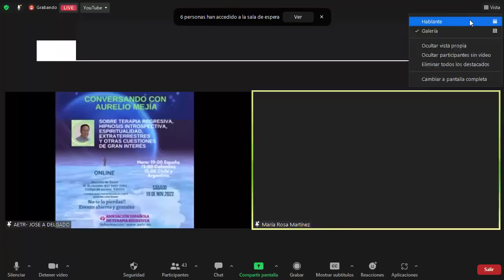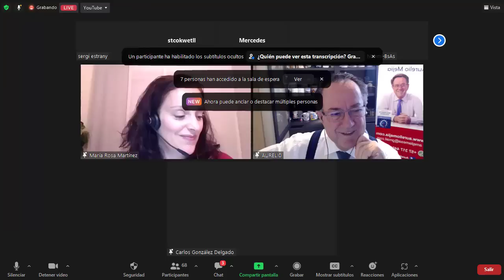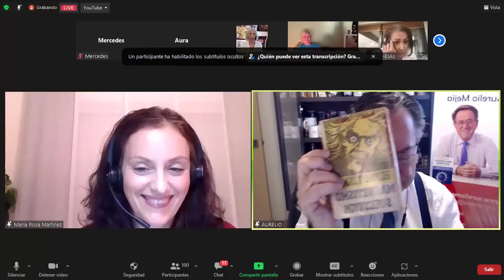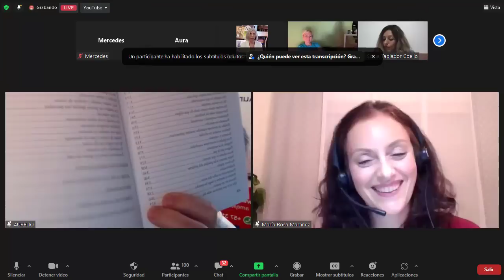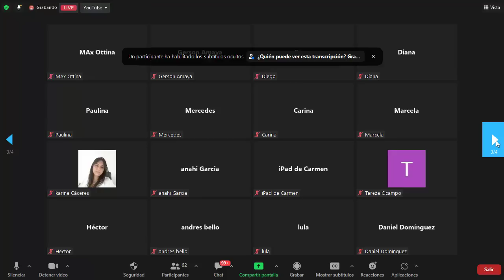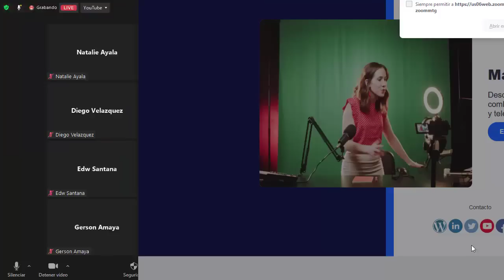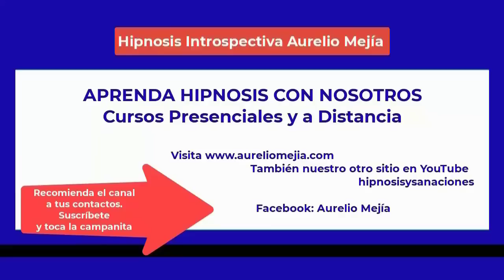Asociación Española de Terapia Regresiva, entrevista a Aurelio Mejia, Extraterrestres, Espíritus,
Asociación Española de Terapia Regresiva, entrevista a Aurelio Mejía, Extraterrestres, Espíritus, Hipnosis, Madrid, España, 19 noviembre 2022.